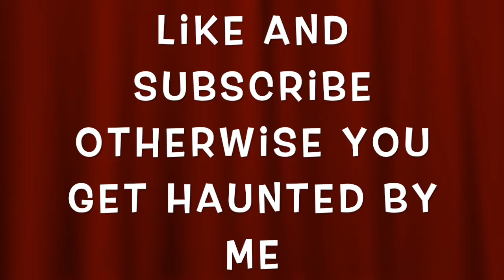Joker Trailer 2019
Coming out October 2019